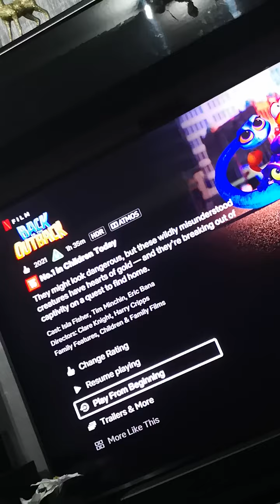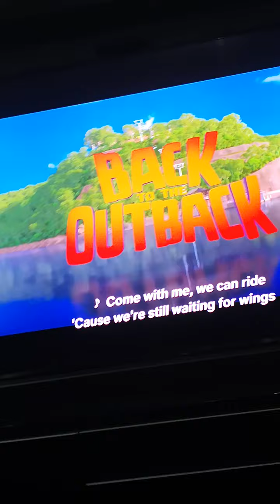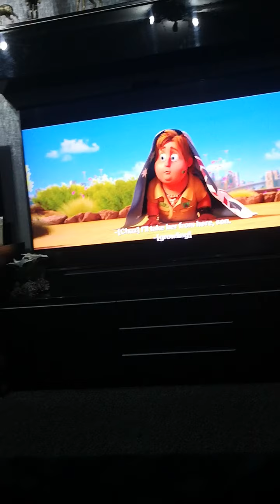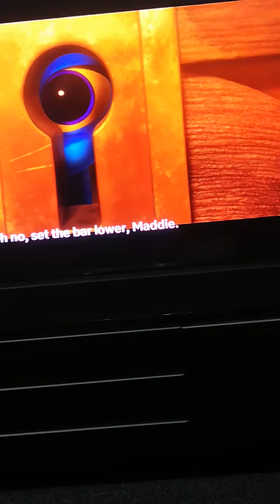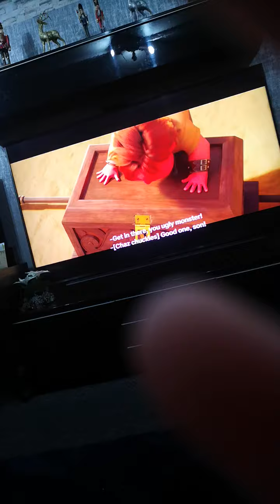hi I am watching out back cool day ok? enjoy for me 😊😊😘